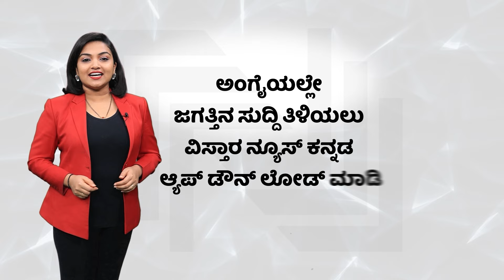PSI Parashuram Case | Chalavadi Narayanaswamy | : ಪರಶುರಾಮನಿಗೆ ಜಾತಿ ನಿಂದನೆ ಮಾಡಿದ್ದಾರೆ | parameshwar